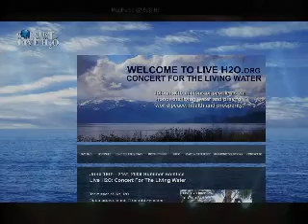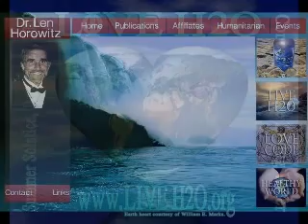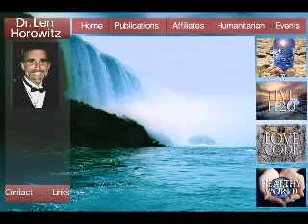Man Made Swine Flu and Their Mountain of Lies 3 of 6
Dr. Len Horowitz talks with Max Igan